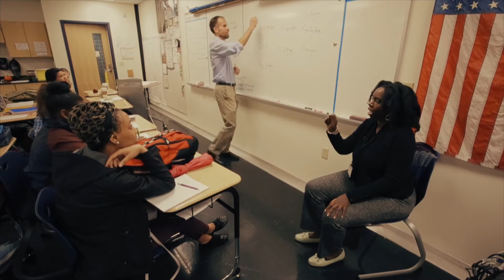Desert Around Me - Sizzle Video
A project about a running team I Run 4 Hope' that participates at Marathon Des Sables to keep focus and build awareness for the kids disease ADHD.

Created by Alessandro Beltrame who will soon be available to work on your next video project

Featuring: Jason, Harvey, Marco, Carlos, Ricardo
Crew: Ale Beltrame, Linda Sanders, Monica Bandettini

Location: Morocco - USA
Sports: trailrunning, ultra running
Equipment: canon 1dc, panasonic gh4, phantom3, osmo
Software: final cut x, motion